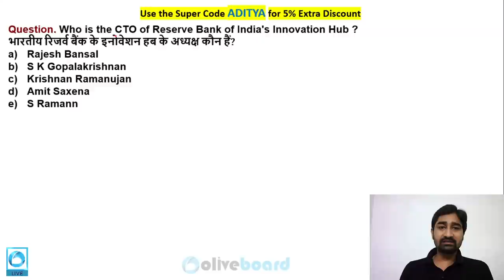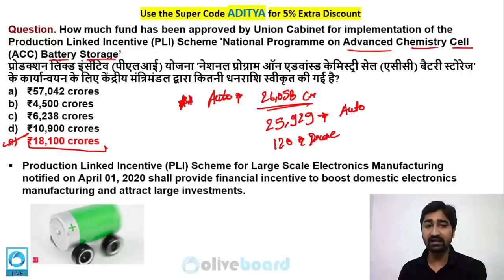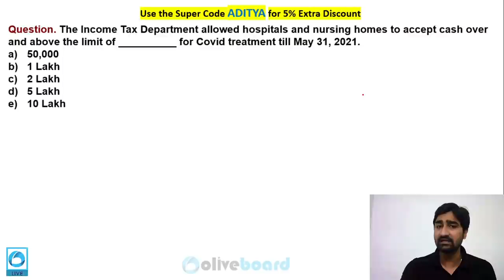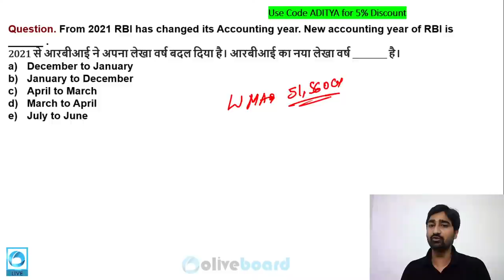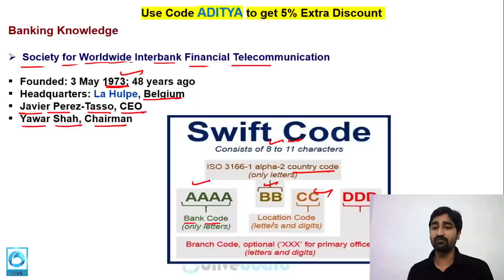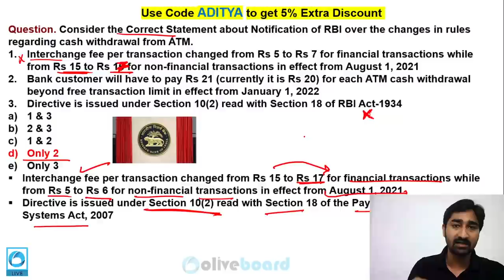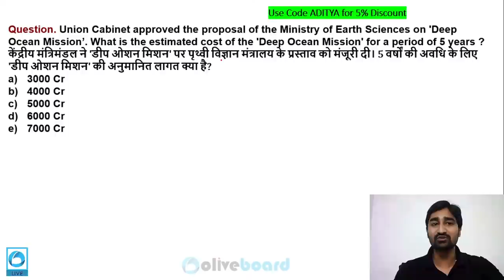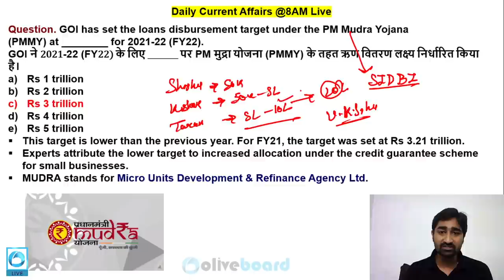GA Genuis | Banking and Financial News MCQs for June-July 2021: Only for Banking Exam Aspirants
GA Genuis | RRB PO MAINS 2021| Banking and Financial News MCQs for June-July 2021: Only for Banking Exam Aspirants

Welcome to Oliveboard - India's Best Government Exam Preparation Youtube Channel. Prepare for Banking Exams Like SBI Clerk, SBI PO, IBPS PO, IBPS Clerk, IBPS RRB PO, IBPS RRB Clerk, RBI Office Attendant, RBI Grade B, Nabard Grade A, ICAR AO, LIC, FCI, SEBI)